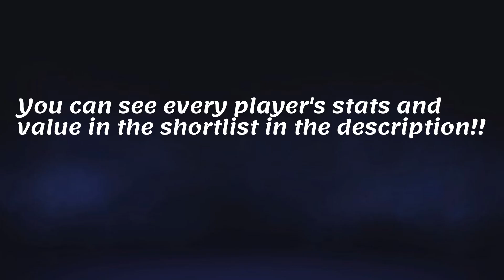FIFA 22 | Young players to sign for less than £500.000 with real face!